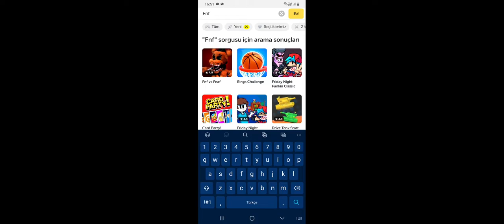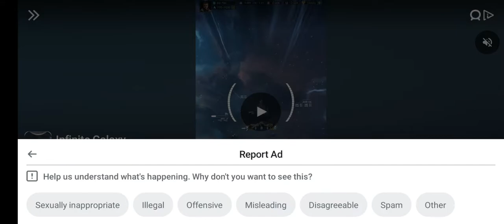tabi ex mod yandex game